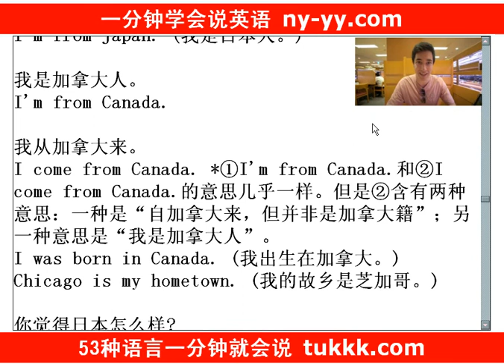英语老师的英语口语学习方法推荐